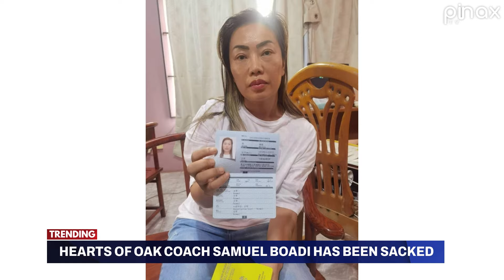Soo Sad, Hearts Of Oak Coach near C0llapse after Sacked as Hearts Coach and by Club CEO Togbe Afede.